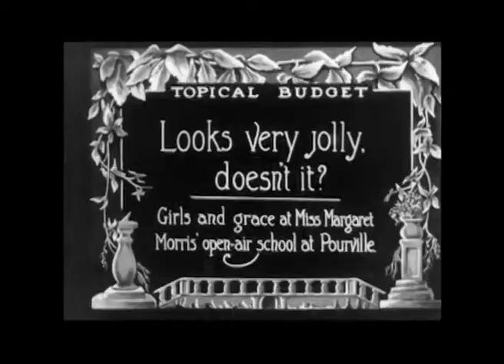Never Light - "Past Times"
Track:
Never Light - "Past Times (Your Funeral)" is available at neverlight.bandcamp.com off of the album "Sacrifice"

I wanted to do a small music video and wanted to use some old vintage footage so I found some on the internet and edited it together in the space of a morning. The idea is that the oldish man driving the train is thinking about his past: the war he was in, his mum manning the communications, his sister being part of a dancing group etc. The music was made about 5 years ago by me and only recently have I revisited it and taken away things and changed stuff. It was originally called "Your Funeral" but I've changed it to suit the video better. I'm quite chuffed with the both the video and the music.